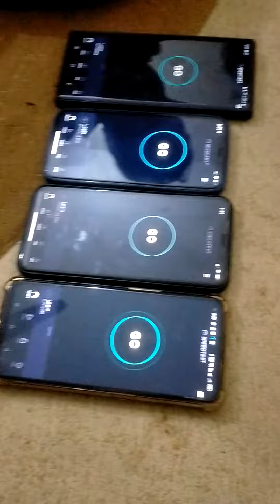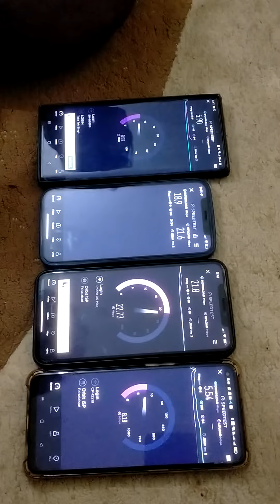How to net | speed test ookla | Mater 50mbps+ | Muhammad Waseem Sajjad